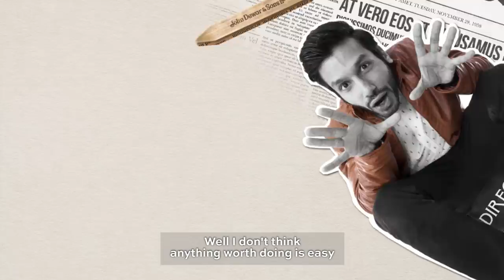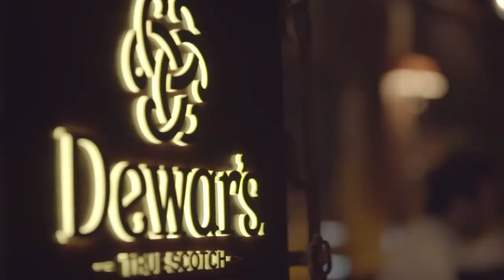I Can Do That - Learning to Dance ft. Mukti Mohan | ICanDoThat Ep 3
EPISODE 3 of I Can Do That! In this I try my feet and hips at learning dancing. Dancing in front of a live audience was a hard challenge to work towards and I had only three days to practice! BUT HOW DID IT GO? Watch the episode to find out! It's right there (and no skipping, it's got a whole journey and everything).
It's always fun to put myself in an uncomfortable place and try something new and see where it takes me.

Featuring

Kanan Gill
Naveen Richard
Mukti Mohan
Pavan Rao

Featuring 'Lumina' by Dualist Inquiry

Crew
Produced by OML & Supari Studios

Directed by Nisha Vasudevan

Executive Producers: Advait Gupt, Akshat Gupt, Manoti Jain

Lead Producer: Sakshi Bhasin

DOP: Tuhin Mukherjee

Asst. DOPs: Abhijeet Patil, Aditya Suryawanshi, Sai Sanil, Nitin Dhar

Assistant Directors: Nitin Dhar, Sanmik Cardoz

Associate Producer: Amrita Chhabria, Avan Tolat, Shubham Shetye

Editor Episode - Akanksha Shakya

Editor Trailer - Andrew Ferriera

Colour Grade: Sahil Amin

Line Producer: Achal Manglik (Frizzon)

Onsite Line Producer: Shivjee Sah

Graphics: Dhiren Sapru

Animators: Neekhil Dighe, Pratik Satam

VFX Supervisor: Aditya Tawde

Sound Design: Prathamesh Dudhane

Make-up and Hair: Tejas Shah, Pooja Jain

Sound: Mangesh, Rajesh, Stanley Mendonca

Camera Attendants:, Ajay Pandey, Ashish Pandey, Jitender Mahato, Sivmurti Shahu, Vipul Chavhan

Gaffer: Shashikant Solanki

Light attendants: Alpesh Shyal, Chandrakant Das Pujari, Ishwar, Jagdish, Munna, N. Ramesh Reddy, Pandurang Kadam, Prem, Ram, Satish

Runners: Ilyas Shaikh, Alpesh Gugale, Hussain Shaikh,Rafiq,Baba Bhai

Team 1862 & OML

Ajay Nair
Gunjan Arya
Vikram Singh
Aniket Dasgupta
Jyoti Mansukhani
Rishabh Nahar
Dharam Saraviya
Henna Pande
Reva Sarma
Nupur Nijhawan
Rajdip Ray
Abhishek Oswal
Divya Naik
Lamiya Chandorwala